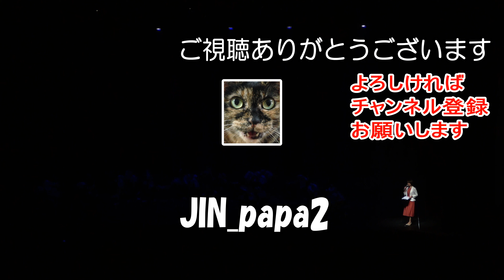【旭川北の大地】烈夏(2019)_2020年1月19日_かみどん祭り_YOSAKOIソーラン_Asahikawa Kitano Daichi_YOSAKOI SORAN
2020年1月19日　北海道・旭川市　かみどん祭り　YOSAKOIソーラン
かみどん祭りで行われた「旭川北の大地」2019年【烈夏】の演舞です。

January 19, 2020 KAMIDON FESTIVAL in ASAHIKAWA,HOKKAIDO,JAPAN
YOSAKOI SORAN DANCE
YOSAKOI Team "Asahikawa Kitano Daichi" song of 2019

【YOSAKOI SORAN DANCE】Asahikawa Kitano Daichi [2019 song]_January 19, 2020_KAMIDON FESTIVAL_YOSAKOI SORAN

(※)このチャンネルは自身がYOSAKOIソーランの踊りを撮影しているものを公開しています。
特にステージ形式の場合は、踊りの全体がわかりやすいように全体を固定で撮ることで、チームの皆様にも見返してもらえるように心がけています。
そのため引きの映像がほとんどとなりますので、PCやTVといったサイズでご覧頂けるとより見やすいかと思います。
また撮影上、他の観覧者もいらっしゃいますので、演舞中の画面上での横切りや振動等による画面のブレ、話し声等の不可抗力が発生する場合がありますのでご了承ください。